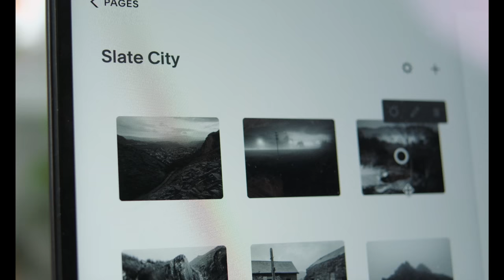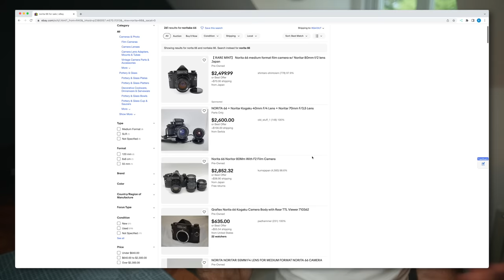Testing a Rare Medium Format Film Camera with a Special Lens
I'd never heard of the Rittreck Revue, until stumbling upon it online one evening, for a price that I couldn't pass up. It looked very familiar though, and it turns out it's the predecessor of the more common Norita 66. Both are 6x6 SLR cameras with one of the most unique medium format film lenses ever made—the 80mm f2. In this video, I'm sharing some information about the Rittreck, as well as testing it to see if it works and sharing images from my first few rolls.

Rittreck Revue
Rittron 80mm f2
Norita 66
Noritar 80mm f2

My '35mm Film Photography Course' on Skillshare (FREE with this link)

My 'Medium Format Film Photography Course' on Skillshare (FREE with this link)

Where I source music for my videos (One FREE month with this link)

Videos on this channel are filmed using the Fuji X-H2s

My go-to medium format camera
My favourite 35mm film camera
My favourite 35mm film lens
My favourite medium format travel camera
My go-to light meter
My favourite film stock
My favourite 645 medium format film camera